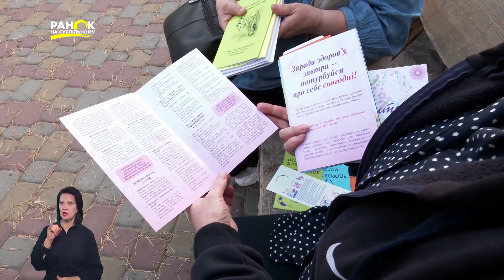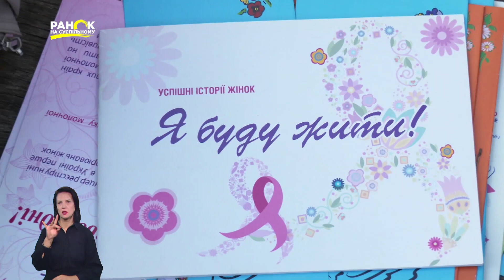Що варто знати про рак молочної залози та як його виявити – Денис Помінчук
У жовтні відзначається всесвітній день боротьби з раком молочної залози. Ця недуга займає перше місцье в структурі онкологічної захворюваності та смертності серед жінок у світі. В Україні щорічно реєструється понад 14 тисяч нових випадків раку грудної залози, серед них помирає близько третьої частини. Згідно даних Національного інституту раку в Україні лише 60% жінок виліковуються після діагностування цієї хвороби – бо йдуть до лікаря надто пізно. Адже на ранніх стадіях рак грудей може не викликати ані болю, ані симптомів, однак в половині випадків пухлини можна визначити на дотик ще не стадіях, коли її можна усунути.
До речі, хворіють на рак грудей не лише жінки, а й чоловіки. Що треба знати про цю недугу? Як її виявити? Яка техніка самообстеження та як часто потрібно проходити мамографію, ведучим «Ранку на Суспільному» Олександру Єльцову та Антоніні Антоші розповів Денис Помінчук, мамолог, онкохірург.